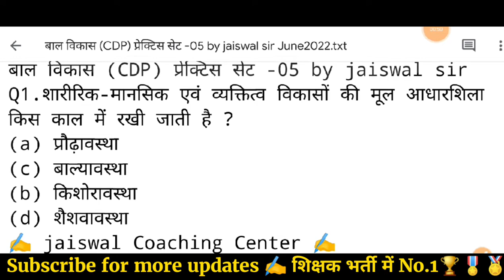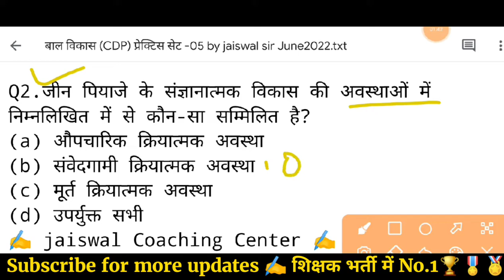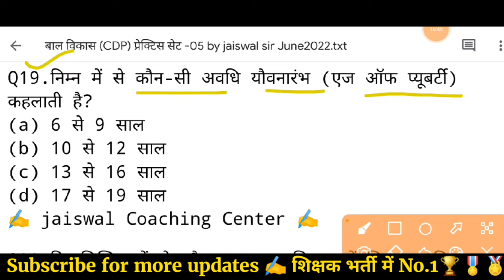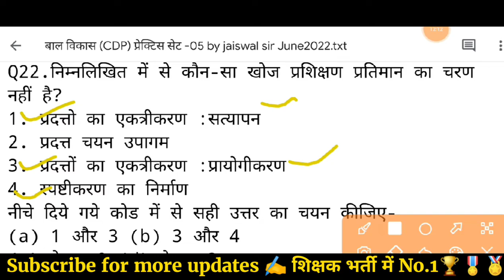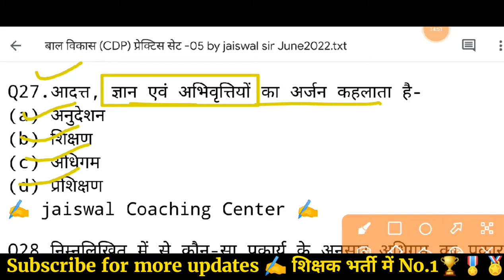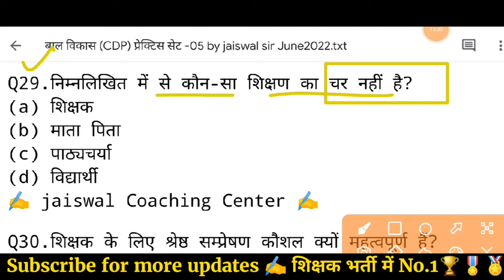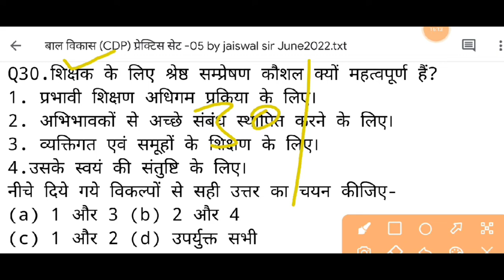Reet -बाल विकास (CDP) प्रेक्टिस सेट-05 by jaiswal sir | reet practice set level 1 & 2 | reet 2022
Reet exam 2022 | बाल विकास (CDP) प्रेक्टिस सेट-05 by jaiswal sir | reet practice set level 1 & 2 | reet online classes 2022

reet bal vikas class practice set

I'm on Instagram as @jaiswal_coaching_center. Install the app to follow my photos and videos.

Teligram chenel link
Jaiswal Coaching Center )शिक्षक भर्ती स्पेशल (TET EXAMS)
Jaiswal Coaching Center